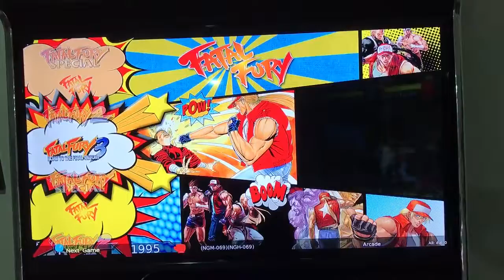Attract Mode Comic Theme - Fatal Fury